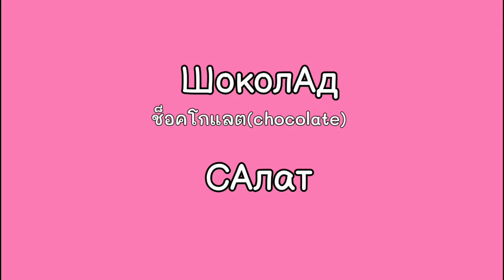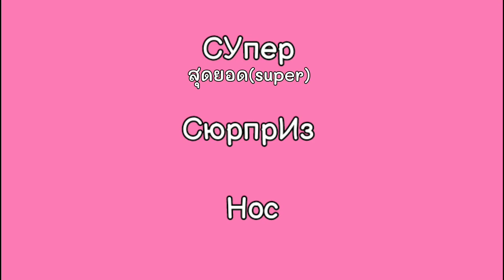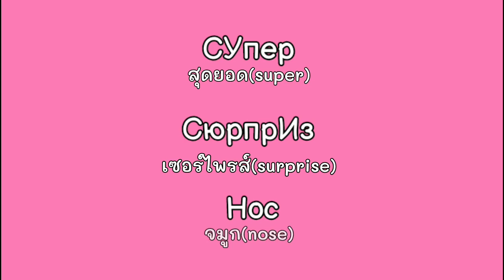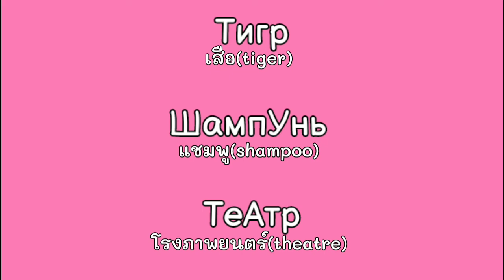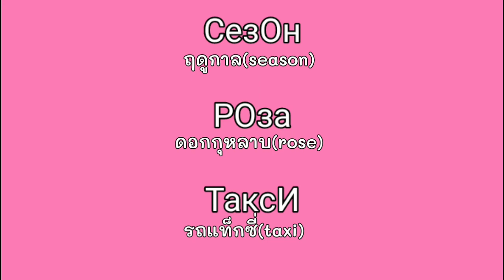อ่านออก-แปลได้ 😁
แก้คำผิด 👉 салАт ตำแหน่งเน้นที่ а ตัวที่ 2 ค่ะ อ่านว่า สะ-ลาด
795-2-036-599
มลฤดี เครือสนิท